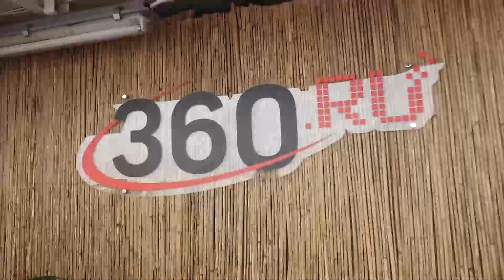Знакомство с кораблем «Илья Репин» и его командой. Погода 360 | Алина Засобина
Знакомство с кораблем «Илья Репин»  и его командой глазами Алины Засобиной , активности на корабле, флешмоб с активными отдыхающими, прогулка по Костроме и посещение того самого ресторана.